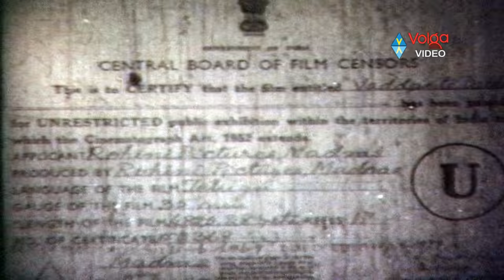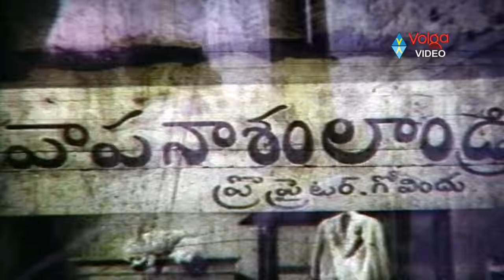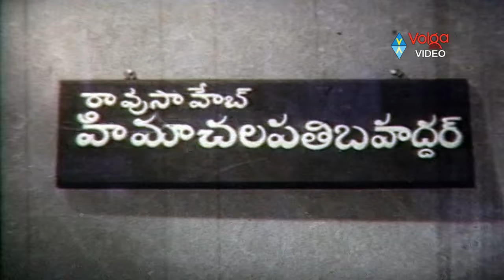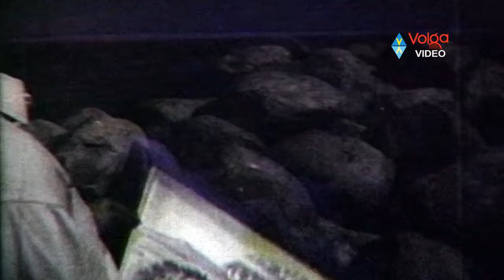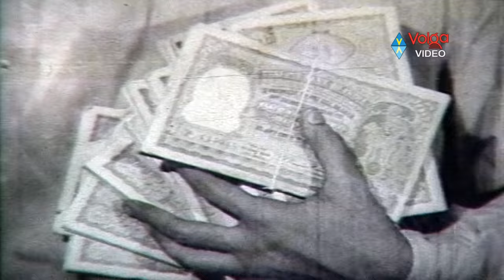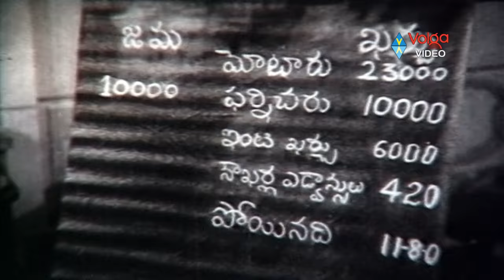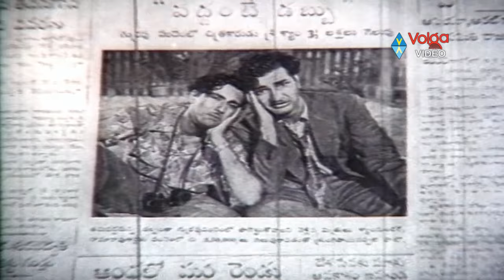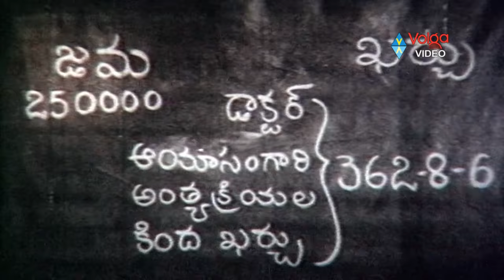Vaddante Dabbu Full Length Telugu Movie || NTR, Shaukar Janaki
Title: Vaddante Dabbu
Cast: N.T.Rama Rao, Shaukar Janaki, Peketi Sivaram, Allu Ramalingaiah
Director: Y.R.Swami
Producer: H.M. Reddy
Genre: Comedy, Drama
Year: 1954